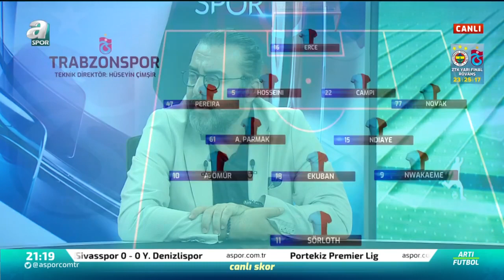Emre Bol: ''Fenerbahçe, Kayserispor Maçındaki Gibi Oynarsa Kupadan Elenir!''